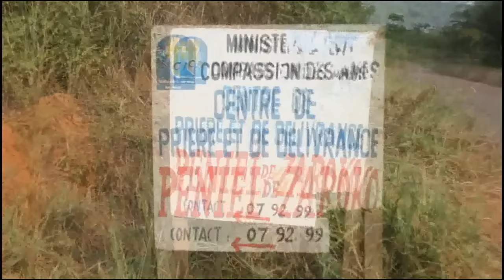Reportage sur les actions du Prophète JOEL KRASSO dans le village de ZAROKO